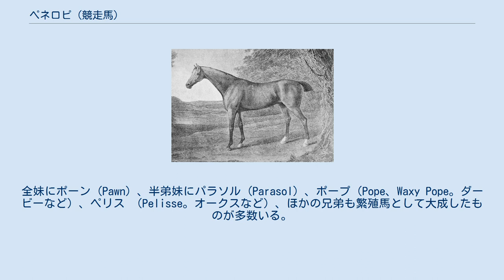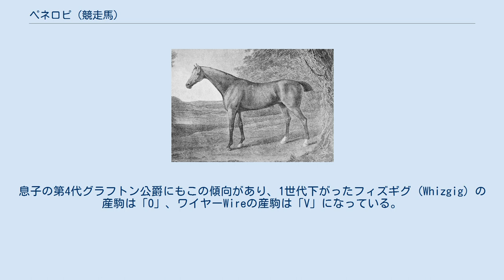ペネロピ (競走馬)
ペネロピ (Penelope) は19世紀初頭に活躍したイギリスの競走馬、繁殖牝馬。
馬名はギリシア神話に登場する人物「ペーネロペー」に由来。
全妹にポーン (Pawn) 、半弟妹にパラソル (Parasol) 、ポープ（Pope、Waxy Pope。ダービーなど）、ペリス （Pelisse。オークスなど）、ほかの兄弟も繁殖馬として大成したものが多数いる。
 競走馬としてはジョッキークラブプレート、キングズプレート2回など、出走した大半の競走に勝利した。
クラシック競走への出走はなかったが、同世代の牝馬でダービーにも勝ったエレノアにも勝利している。
 繁殖馬としても影響が大きく、ホエールボーン（Whalebone。ダービー）、ウィスカー（Whisker。ダービー）、フィズギグ（Whizgig。1000ギニー）、ウォーフル (Woful) 、ウェブ (Web) などの産駒がいる。
そのほかの産駒も成功し、ペネロピは1号族o分枝の祖となった。
 なお、第3代グラフトン公爵は、馬名を付ける際に兄弟すべての頭文字をそろえるこだわりがあったのか、本馬の兄弟はすべて「P」（パウンやパラソルの産駒もほぼすべて頭文字が「P」）、産駒は13頭すべて「W」から始まる。
息子の第4代グラフトン公爵にもこの傾向があり、1世代下がったフィズギグ (Whizgig) の産駒は「O」、ワイヤーWireの産駒は「V」になっている。